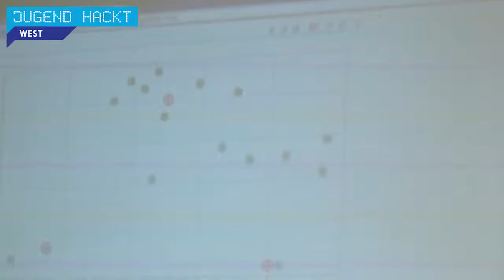Spider Swain | Jugend hackt Köln 2015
Spider Swain ist ein Projekt, dass bei Jugend hackt West 2015 entstanden ist. Von Anna, Gregor, Leo und Max.